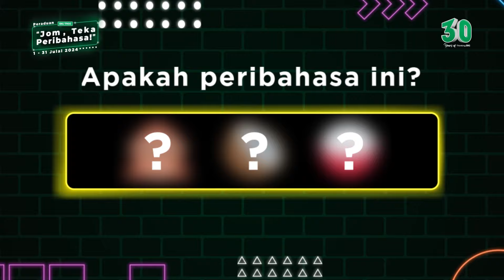The "Jom Teka Peribahasa!" Contest 2024 by Big Tree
The “Jom, Teka Peribahasa!” contest is here!

This is your chance to wear your Creative Hat to guess the peribahasa and go creative! You stand a chance to win exciting exclusive gadgets worth up to RM15,000!

Visit bigtree.com.my to submit your entries today!